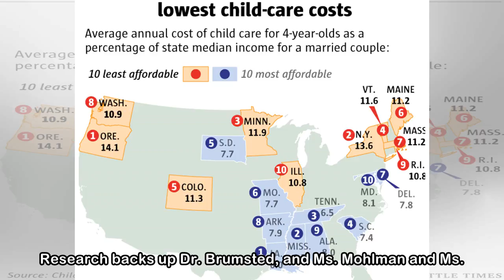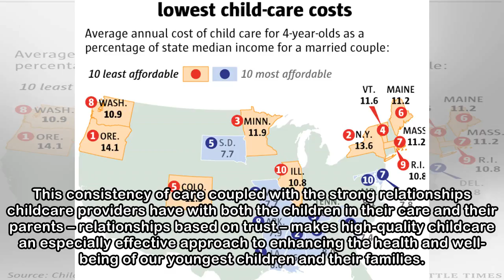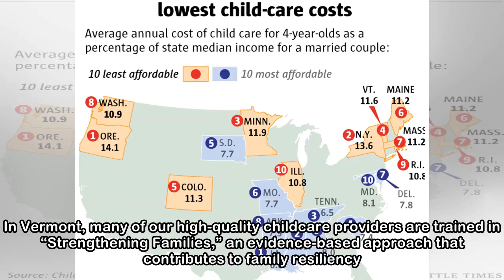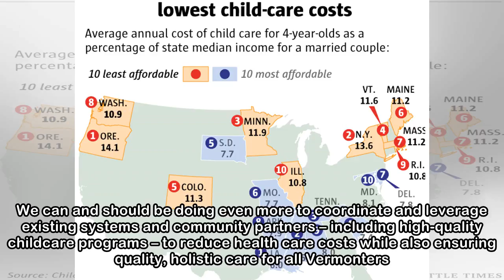Opinion: Childcare and health care affordability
On April 14, the Burlington Free Presspublished two poignant opinion pieces about Vermont’s health care system. In a piece titled “Affordability is health care’s challenge,” Dr. John Brumsted, CEO of ...